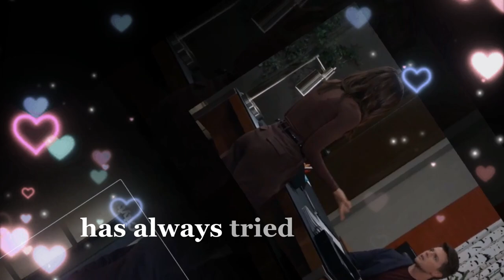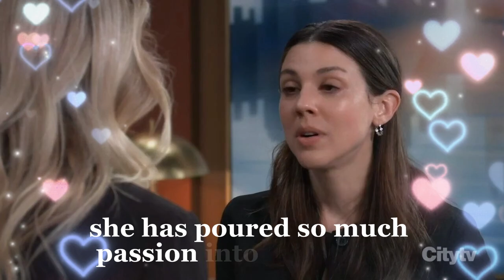Kate Mansi reveals the next steps for Kristina | GH Spoilers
Kate Mansi reveals the next steps for Kristina